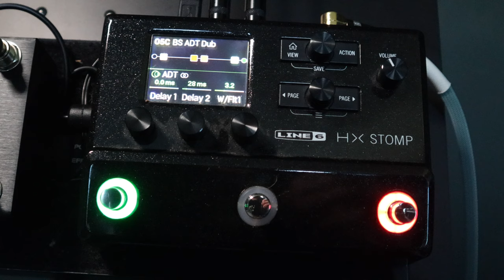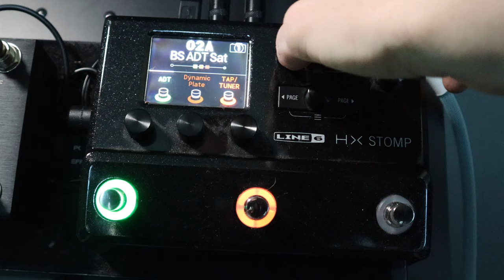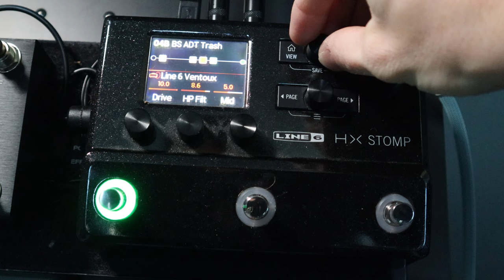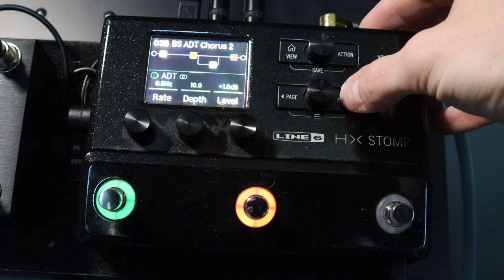5 Things You Can Do With the ADT [new TAPE DOUBLE TRACKER in Helix 3.15!]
Helix v3.15 introduced a new effect block called the ADT, and it's a double tracking tape machine model! In this video we cover 5 ways you can use the ADT in your presets.